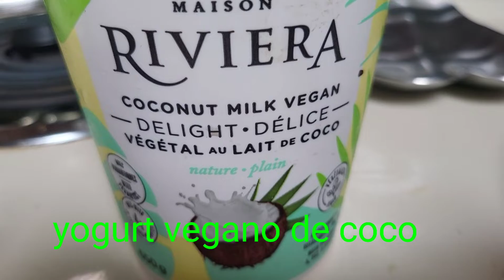Gluten Free Vegetarian Pasta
Gluten free lentil vegetarian pasta.
Macarronada vegetariana